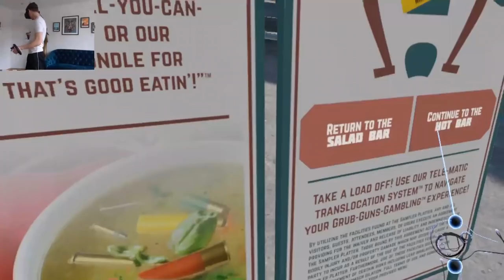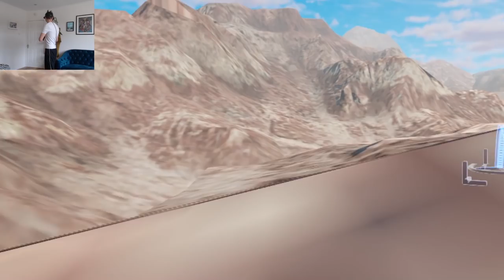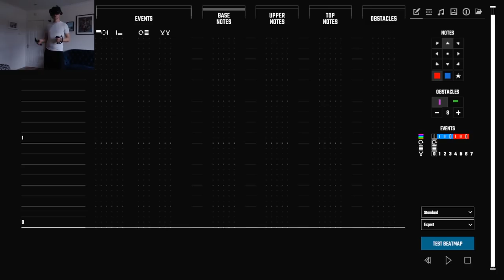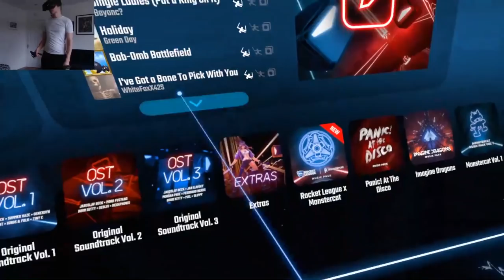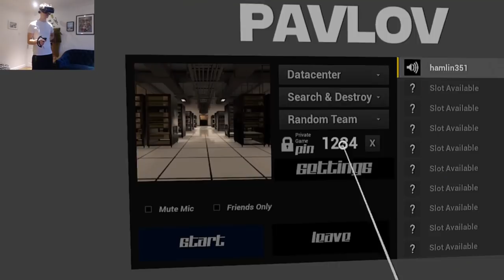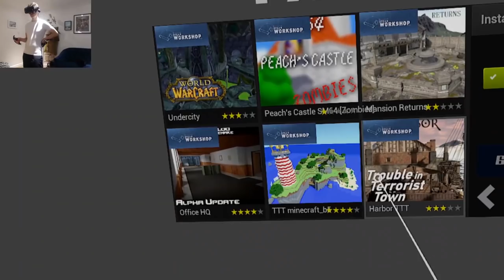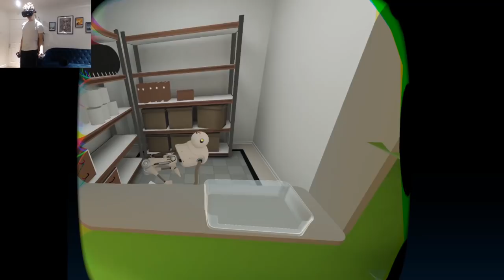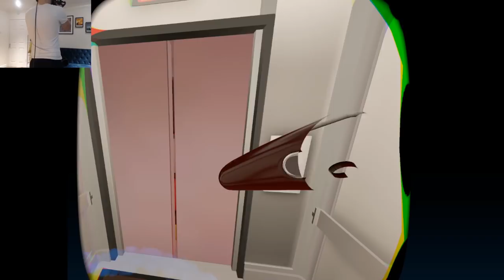UpIsNotJump Streams All The VR Games - Part 1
Streaming some of my favourite VR games - in this video we play Hot Dogs Horseshoes and Hand Grenades, Pavlov, Beat Saber, and Budget Cuts. Hope you enjoy!